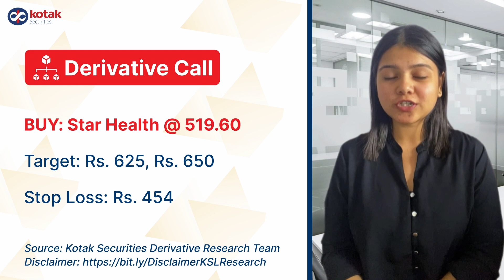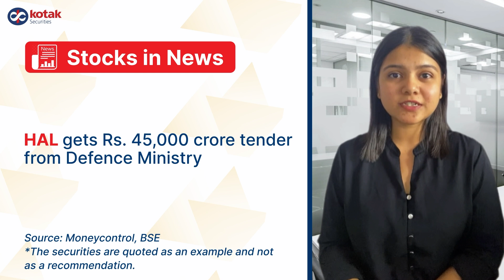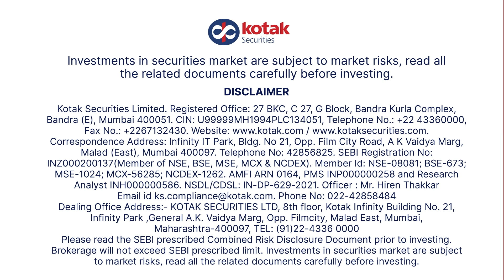Paytm, Airtel, Zomato, HAL in focus | Trade Set-up for Today| Kotak Securities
Paytm and Zomato are in focus today. Why? Is Adani Ports a good addition to your portfolio at current levels?

Tune in for top stock picks and stock news updates from our research desk.

Source: Kotak Securities Research Desk